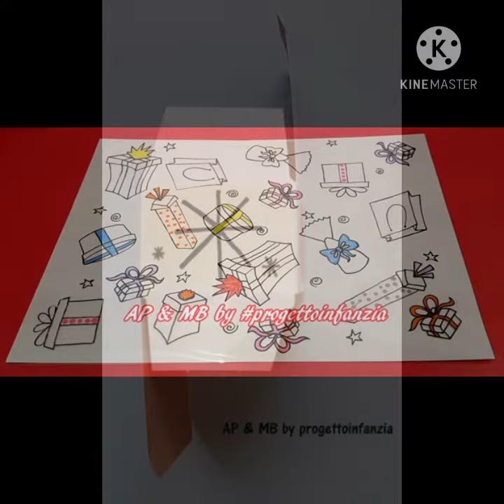"Arte a tutto Natale" by progettoinfanzia.net